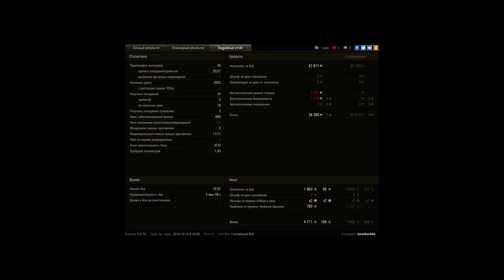Черчель в топе